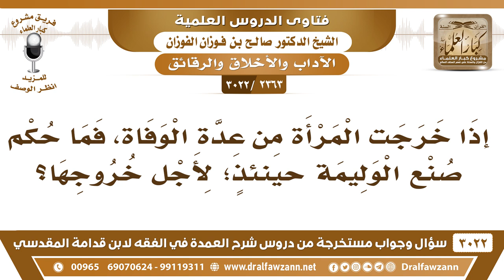[2363 -3022] ما حكم إقامة وليمة للمرأة التي تخرج من عدة الوفاة؟ - الشيخ صالح الفوزان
"[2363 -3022] السؤال: إذا خرجت المرأة من عدة الوفاة، فما حكم صنع الوليمة حينئذٍ؛ لأجل خروجها؟
الجواب: الجَوَابُ: إذا كان يعتقد أن هذا أمر لازم وأنه تابع للعدة هذا لا يجوز، أما إن كان من باب إكرام المرأة وإظهار الفرح والسرور بنهاية العدة، من غير اعتقاد أن هذا مشروع أو أن هذا مستحب فلا بأس.
للاشتراك في قناة الشيخ صالح الفوزان

للاستفسار والإقتراحات والدعم
رئيس الفريق
لمشروع كبار العلماء